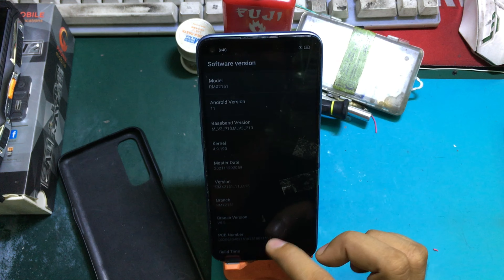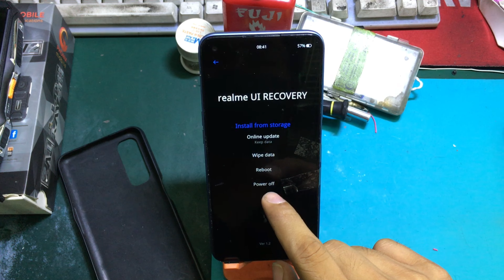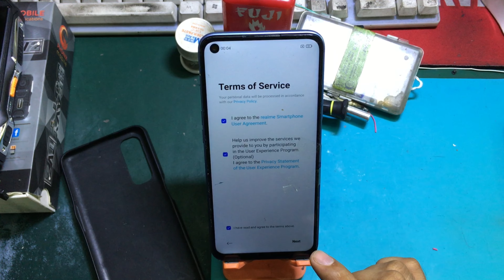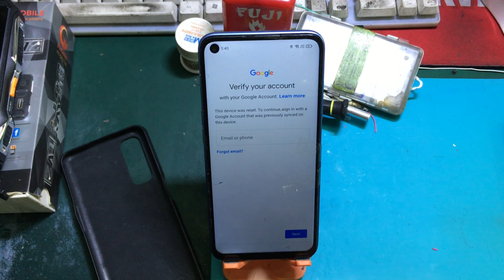How to Hard Reset Realme 7 (RMX2151) | Pin Pattern Password Picode | Unlock Password